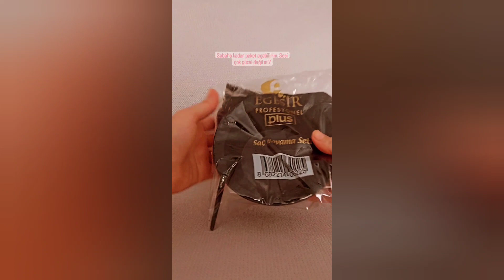Palette Küllü Sarı Toner Evde Sarı Saçlar İçin Cila Nasıl Yapılır ?